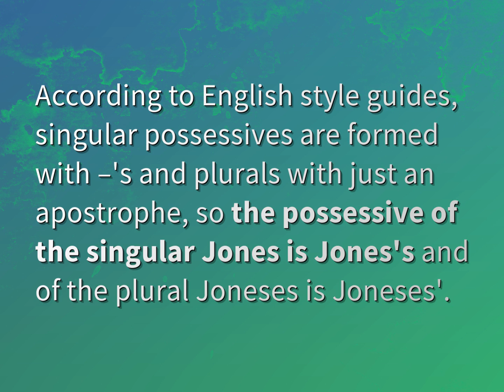Is it Jones or Jones's?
James Webb (2022, August 6.) Is it Jones or Jones's?
    WHYS.video